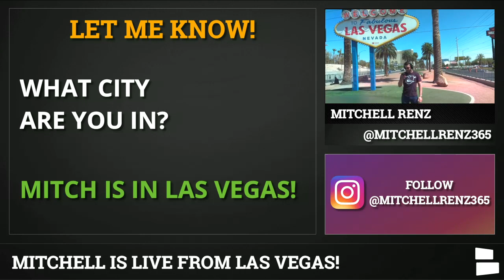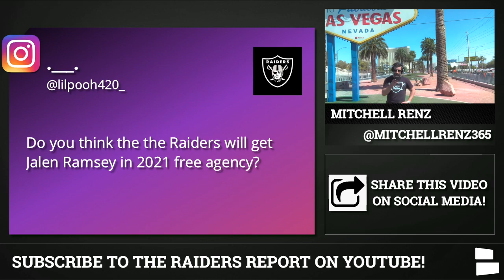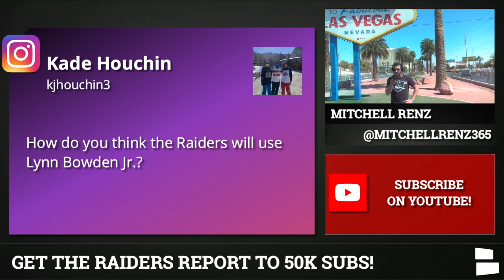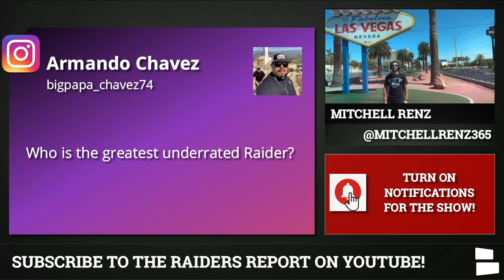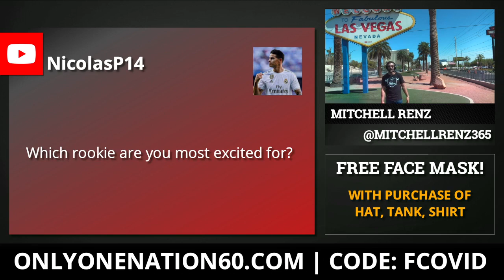Raiders Report In Las Vegas - Rumors Q&A On Training Camp, Rookies, Jalen Ramsey & Jadeveon Clowney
Raiders News - July 30 on location in Las Vegas! Raider Nation - what’s going on... training camp is getting underway in Las Vegas and ya man Mitchell Renz is in Las Vegas getting the inside scoop on the 2020 Las Vegas Raiders training camp, which rookies we can expect big things from, and the consistent rumors about big-name players the Raiders could land this offseason or in the future (cough Jalen Ramsey, cough Jadeveon Clowney).

Raiders fans - if you haven’t Subscribed yet, just do it - we are the #1 YouTube channel on Earth (and Mars) for all the latest Las Vegas Raiders news, rumors and live Q&A with our viewers - click the red SUBSCRIBE button or this

Mitch is rocking an AWESOME shirt from our presenting sponsor Only One Nation - get hooked up with 20% off AND a free face mask using promo code FCOVID when you buy a t-shirt, tank top, or hat.

Raiders News & Rumors questions on today’s show:
- Will the Raiders make the 2020 AFC Playoffs?
- Jadeveon Clowney still a possibility to the Raiders in free agency?
- Jalen Ramsey rumors
- Will Gruden re-sign David Sharpe & Marquel Lee?
- Will 2020 be Derek Carr's best season?
- How do you think the Raiders will use Lynn Bowden Jr.?
- Who is the greatest underrated Raider?
- Will any Raiders OPT OUT after training camp ends?
- Will there be fans at Raiders games this season?
- Some crazy trade question about Patrick Mahomes and Derek Carr
- Who is Mitch’s fave Raiders player all-time on offense?
- Which Raiders rookie are you most excited for?

Raiders Report from Chat Sports is hosted by Mitchell Renz.

Chat Sports has more Raiders News and Rumors on our